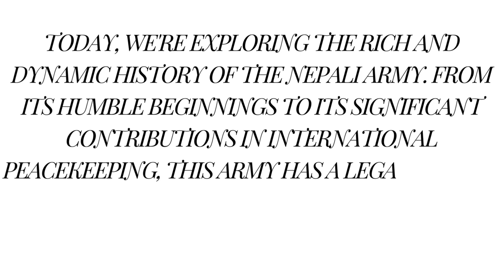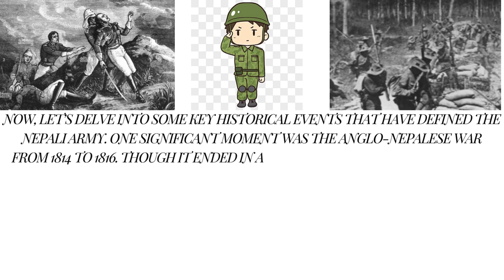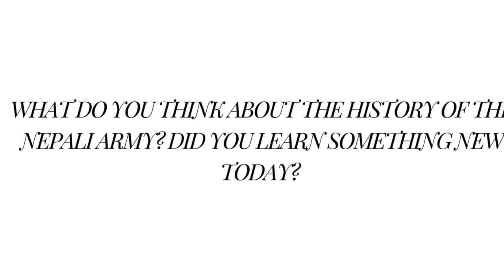Nepali Army History: Everything You Need To Know!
Discover the rich and fascinating history of the Nepali Army in our latest video, "Nepali Army History: Everything You Need To Know!" From its origins and development through various historical milestones, to its role in defending Nepal and contributing to international peacekeeping efforts, this video covers it all. Learn about the legendary Gurkhas, their bravery, and how they have shaped the identity of the Nepali Army. We’ll also dive into key battles, notable leaders, and the army's evolution in modern times. Whether you're a history enthusiast, a military buff, or simply curious about Nepal, this comprehensive overview will provide you with everything you need to know about the Nepali Army.